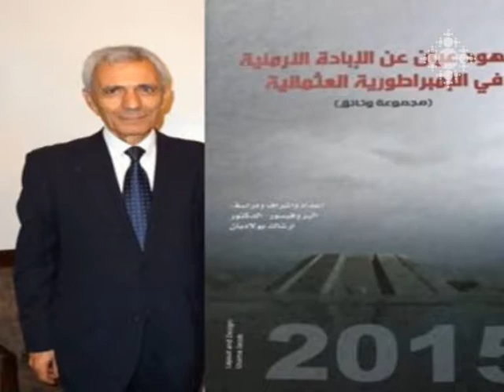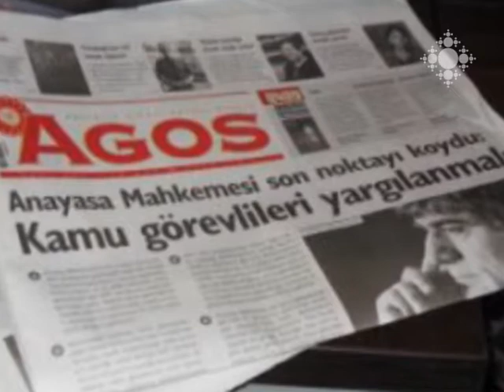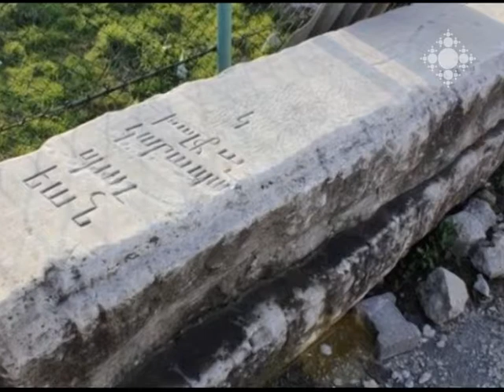Եկեղեցական լրահոս արտերկրից 06.02.2015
Դամասկոսում տեղի է ունեցել Սիրիայում ՀՀ դեսպան, պատմական գիտությունների դոկտոր Արշակ Փոլադյանի «Ականատեսների հուշերը հայոց ցեղասպանության մասին Օսմանյան կայսրությունում» արաբերեն լեզվով գրքի շնորհանդեսը:
Իսպանական Բուրգասսոթ քաղաքի տեղական ինքնակառավարման խորհուրդը հավանության է արժանացրել Հայոց ցեղասպանությունը ճանաչելու առաջարկը:
Թուրքական Սաբահ թերթը հաղորդում է, որ Ստամբուլի հայ համայնքը վերականգնել է իր իրավունքները քաղաքի Շիշլի թաղամասում գտնվող հին հայկական գերեզմանատան նկատմամբ:
Պոլսահայ «Ակոս» օրաթերթը հայտնում է.  հնարավոր է ՝ գտնվել է արքունի նշանավոր ճարտարապետ Կարապետ Պալյանի շիրմաքարը:
Ազգային բարերար Լևոն Հայրապետյանը Մոսկվայի Սուրբ Պայծառակերպություն վանական համալիրի թանգարանին նվիրել է Գևորգ Բաշինջաղյանի «Սևան» կտավը:

Church news feed from abroad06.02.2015
Presentation of the book "Eye Witnesses to the Armenian Genocide Under the Ottoman Empire", written by theArmenian Ambassador to Syria ArshakPoladian, Doctor of Historic Sciences, was held in Damascus, Syria. The book is written in Arabic.
Local authorities of Burjassot, Spain, approved the recommendation on the recognition of the Armenian Genocide.
As reported by Turkish Sabah Daily, the Armenian community of Istanbul restores its rights over the historic Armenian cemetery of Shishli.
“Agos” Armenian Daily in Turkey, reports that the gravestone of the famous Armenian architect KarapetPalyan has been uncovered.
Armenian Nation benefactor Mr. LevonHayrapetyan has donated one of the landscape paintings titled "Lake Sevan” by the Armenian painter Gevorg Bashinjaghian, to the Armenian Diocesan headquarters in Moscow.